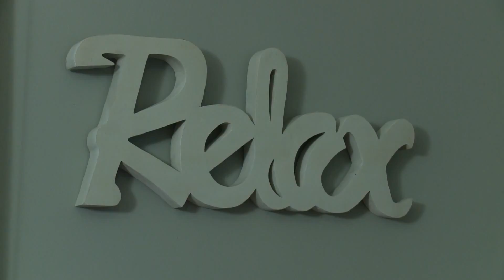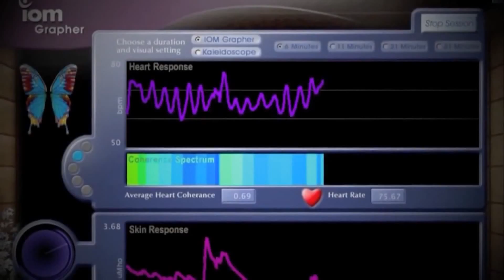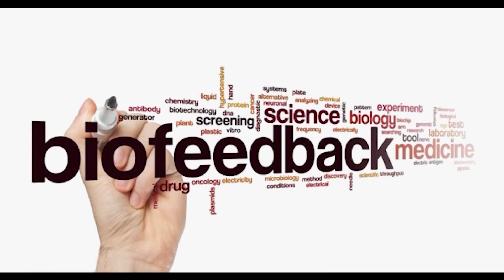Carolina Impact - Season 6, Episode 5 - Biofeedback Concussion Therapy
Biofeedback Concussion Therapy
If your child has suffered more than once concussion you know that treatment and healing can be complicated - learn about how biofeedback helped one family.